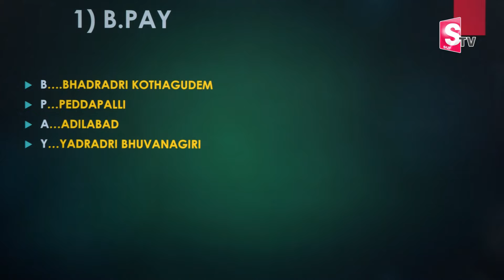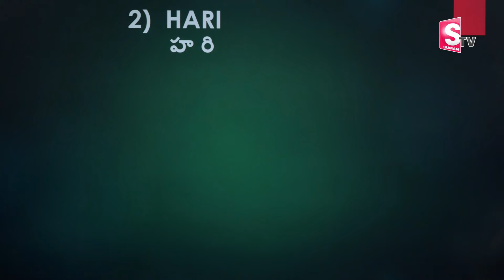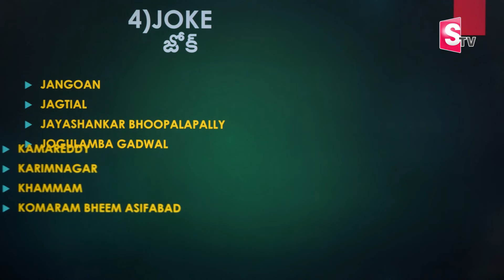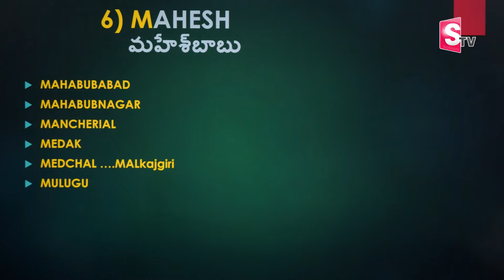Vamshi Krishna : How To Increase Memory Sharpness? | Memory Power Techniques | Best motivation Video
Watch Now ►Vamshi Krishna : How To Increase Memory Sharpness? | Memory Power Techniques | Best motivation Video